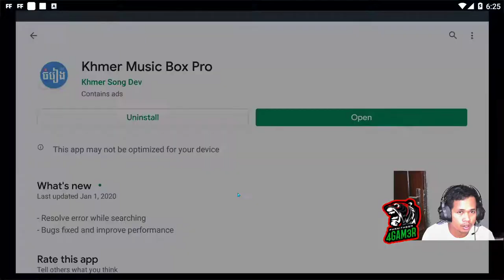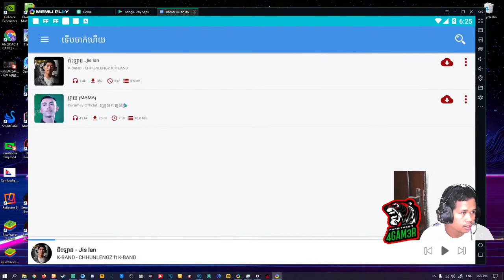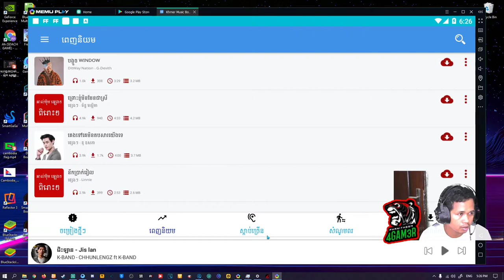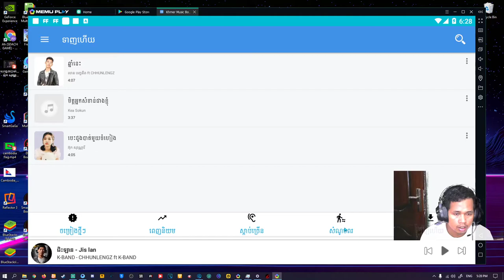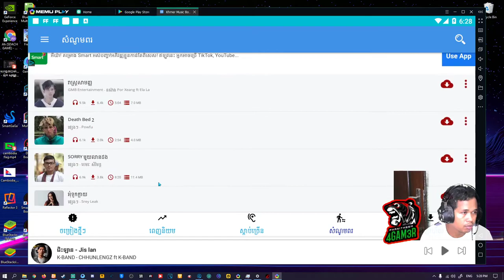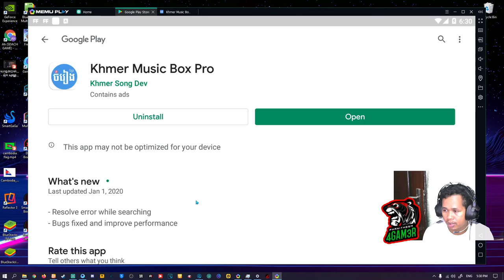Khmer Music Box Pro ជាកម្មវិធីស្តាប់ និង ទាញយកបទចម្រៀងថ្មីៗ ដោយឥតគិតថ្លៃ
Khmer Music Box Pro ជាកម្មវិធីស្តាប់ និង ទាញយកបទចម្រៀងថ្មីៗ ដោយឥតគិតថ្លៃ Link:shorturl.at/owRU6